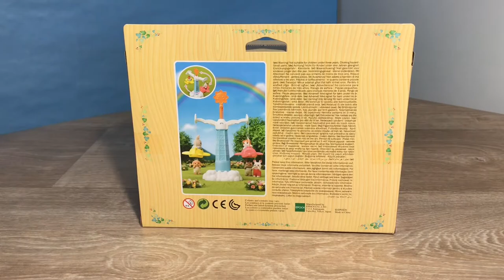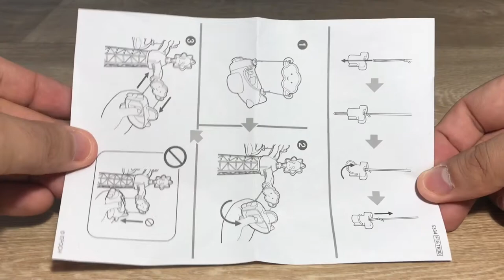BABY AIRPLANE RIDE Sylvanian Families